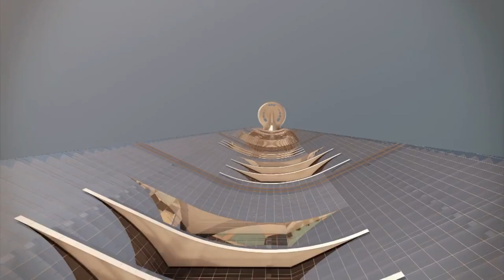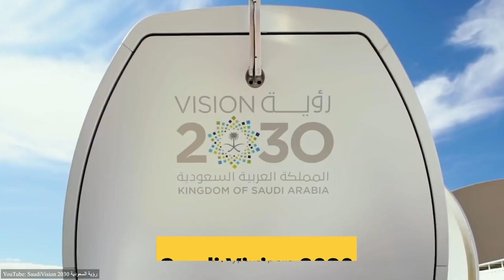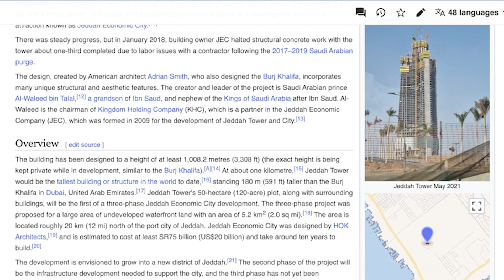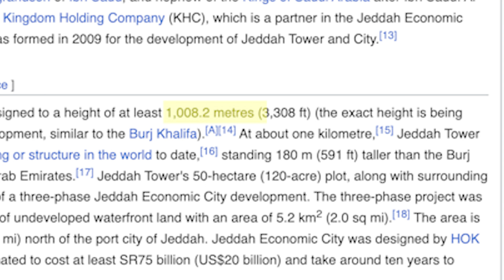The Jeddah Tower - What's happening in 2023?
The Jeddah Tower, or the Jeddah Economy city, is one of the largest megaproject in Saudi Arabia. The project started almost 10 years ago, for Saudi Arabia wants to build the tallest tower in the world, surpassing the Burj Khalifa. However, construction stopped unexpectedly in 2017. But, what is the Jeddah Tower? When will it be ready? And will construction really continue in 2023?

Thanks!